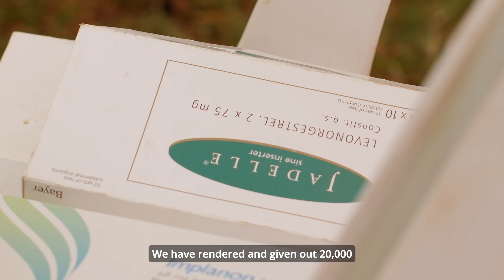Celebrating the International Youth Day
Welcome to the vibrant International Youth Day celebrations that took place at Buchicha Primary School.
In this video, we bring you the highlights and heartwarming moments from a day filled with energy, talent, and unity. From captivating performances to empowering workshops, this event showcased the incredible potential of the youth.